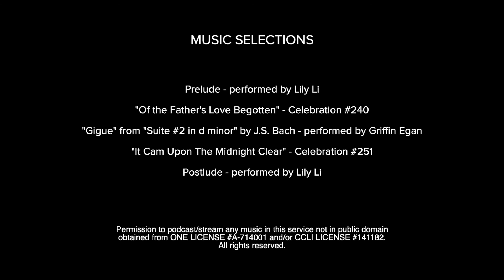CCOB December 5 2021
Please join us for our Second Sunday of Advent Service. This year, we explore the themes found in the song "Do You Hear What I Hear?" You can find the order of Worship Please let us know you joined us for Worship and share your prayers